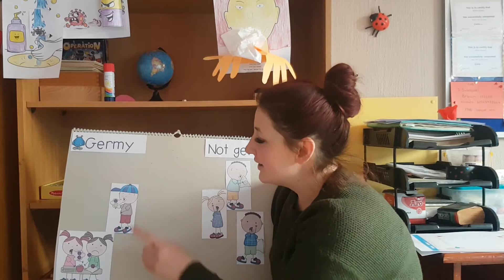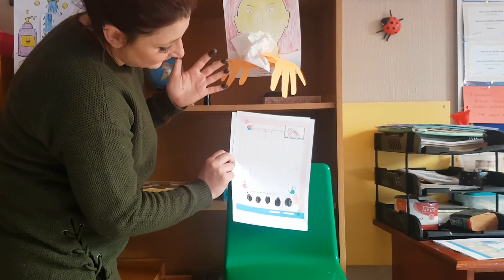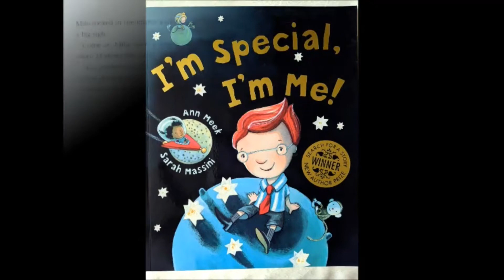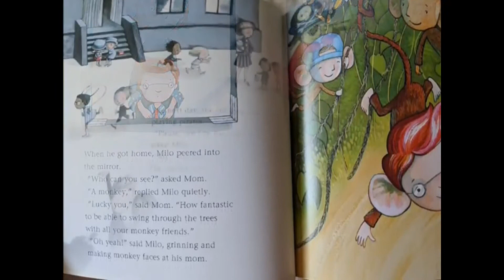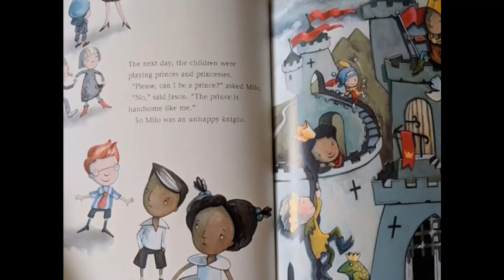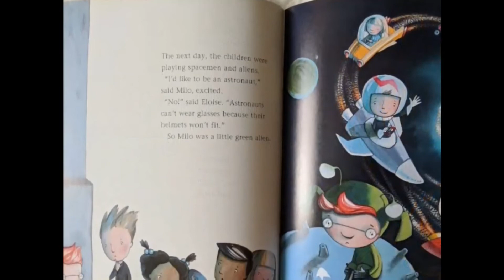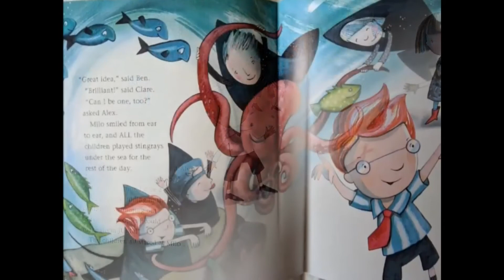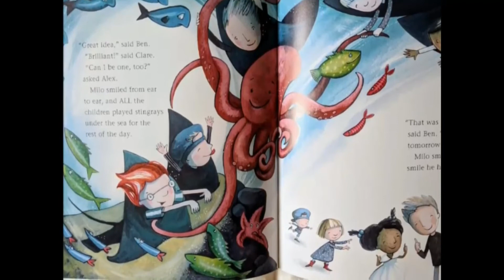Friday Ring Time